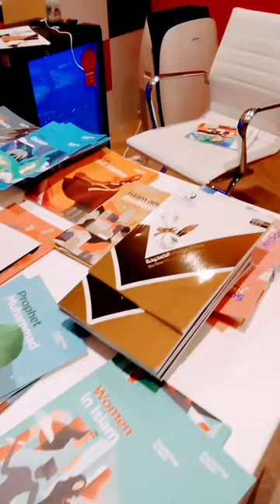Exploring Islam free books stall for Fifa fans at Doha Corniche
This video include the footage of distribution of free Islamic books given at Qatar Guest desk by exploring islam especially for Fifa fans.